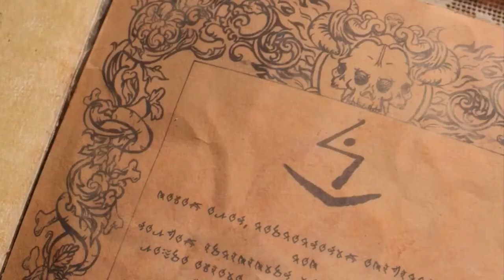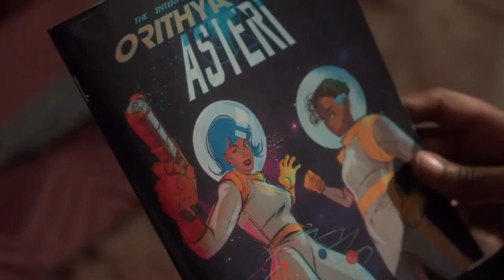LOVECRAFT COUNTRY: Ep 10 Full Circle, Finale, Breakdown and Easter Eggs, What You Missed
The ending is here, but it is not a happy ending all round. Find out how the season concluded.

Let’s take a deeper look into Lovecraft Country, Rewind 1921, Episode 10, the new HBO / Sky Atlantic series.

OO x